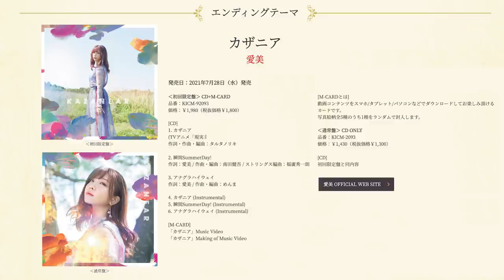ゲスト：長谷川育美【第9幕】WEBラジオ「現実主義言者の王国再声記 ～現国ラジオ～」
‹第9幕›
現実主義言者の王国再声記
HOW A REALIST PERSONALITY RADIO THE KINGDOM
～現国ラジオ～
配信日：9月3日（金）
パーソナリティ：小林裕介（ソーマ・カズヤ 役）・佳原萌枝（旧芸名：岸本萌佳／トモエ・イヌイ 役）
※佳原萌枝さんは体調不良のため、大事をとってお休みとなります。
ゲスト：長谷川育美（アイーシャ・ウドガルド 役）

★9月17日（金）更新の第11幕に愛美さん（カルラ役／EDテーマアーティスト）がゲスト出演決定！

☆毎週金曜正午更新☆
感想やコーナーへのお便りを募集中！
皆様からの投稿をお待ちしております！

⚡作品情報⚡
「才あらば用いる」
革新的な勇者と英傑がここに集うー。

TVアニメ「現実主義勇者の王国再建記」
2021年7月よりTOKYO MX・BS11他にて放送中！

【放送配信情報】
TOKYO MX：毎週(土)25:30〜
BS11：毎週(土)25:30〜 ほか
アニマックス：毎週(土)20:30～
FODにて毎週(土)25:30より独占配信

【STORY】
たったひとりの身内である祖父を亡くした相馬一也は、ある日、突然、異世界に勇者として召喚されてしまう。
召喚された先は、まるで中世ヨーロッパのようなエルフリーデン王国であった。
勇者どころか、ごくふつうの青年のソーマだが、持ち前の合理的精神と現代知識から、
次々と新しい政策を打ち出し、傾きかけていた王国の財政政治体制を立て直していく。

ソーマと共に歩むのは、エルフリーデン王国の王女リーシア、王国一の武を誇るダークエルフのアイーシャ、
怜悧な頭脳を持つハクヤ、大食いのポンチョ、歌姫のジュナ、動物と意思疎通できる少女トモエなど、多才で個性的な仲間たち。
現代知識で窮地の王国を再生する異世界内政 ファンタジー、『現実主義勇者の王国再建記』。いよいよ開幕！

【STAFF】
原作　どぜう丸（オーバーラップ文庫刊）
キャラクター原案　冬ゆき
監督　渡部高志
脚本　雑破業／大野木寛
キャラクターデザイン　大塚舞

【CAST】
ソーマ・カズヤ　小林裕介
リーシア・エルフリーデン　水瀬いのり
アイーシャ・ウドガルド　長谷川育美
ジュナ・ドーマ　上田麗奈
ハクヤ・クオンミン　興津和幸
トモエ・イヌイ　佳原萌枝（旧芸名：岸本萌佳）
ポンチョ・パナコッタ　水中雅章

ゲオルグ・カーマイン　楠 大典
エクセル・ウォルター　堀江由衣
カストール・バルガス　福山 潤
カルラ・バルガス　愛美
アルベルト・エルフリーデン　麦人
エリシャ・エルフリーデン 　井上喜久子

ガイウス・アミドニア　稲田 徹
ユリウス・アミドニア　野島 健児
ロロア・アミドニア　M・A・O

マリア・ユーフォリア　金元寿子
ジャンヌ・ユーフォリア　石川由依

【MUSIC】
オープニングテーマ　水瀬いのり「HELLO HORIZON」（発売中！）

エンディングテーマ　愛美「カザニア」（発売中！）

【Blu-ray BOX】
「現実主義勇者の王国再建記」Blu-ray BOX
2021年10月13日発売！

【BOOKS】
☆原作小説 1巻〜15巻まで発売中！
☆コミックス 1巻〜7巻まで発売中！

©どぜう丸・オーバーラップ／現国製作委員会